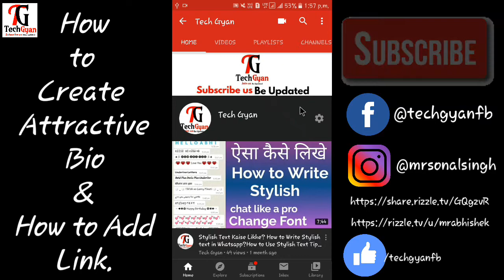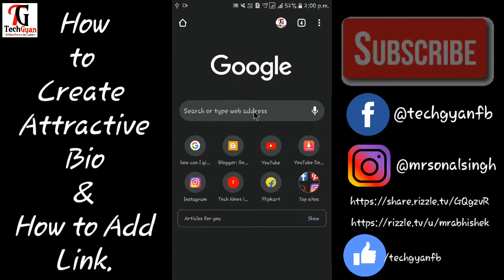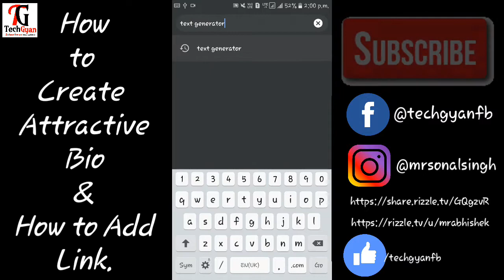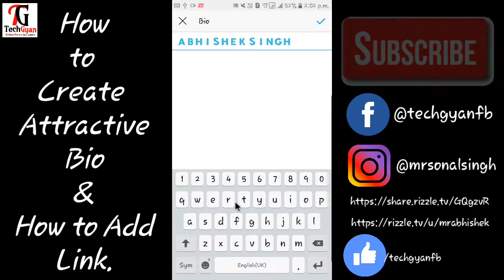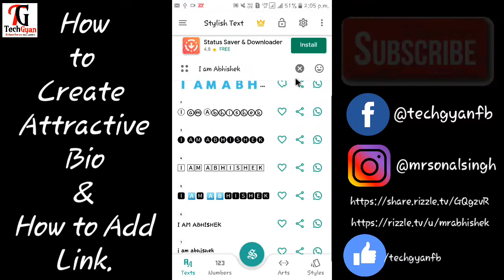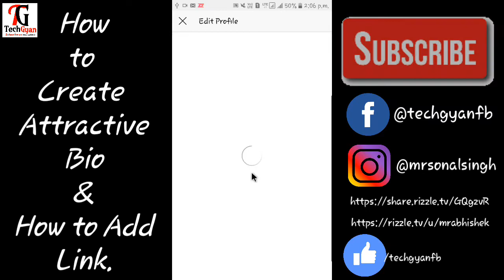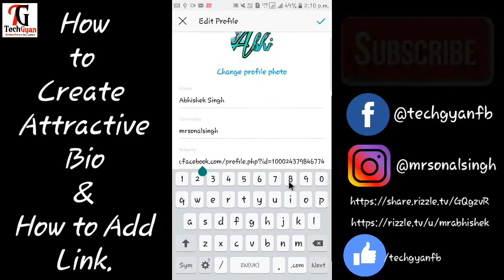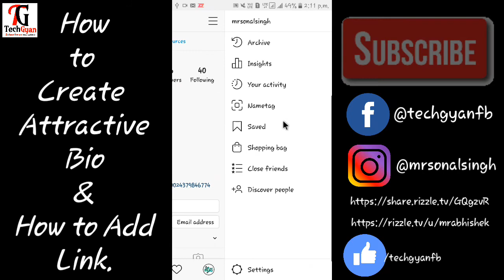Instagram Bio! Ideas: How to Write Instagram Bio in Different Fonts?Add Link in Bio on Instagram!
About Video: This Video is Based on Related Questions: How to Write Bio on Instagram?How to Add Link in Bio on Instagram?How to Create Bio?How to Make Bio?How to Add Bio on Instagram?How to Get Followers on Instagram?

About Channel: About Tech Gyan Youtube Channel: Here you will find technical videos in Hindi, New Video is Posted Everyday :)